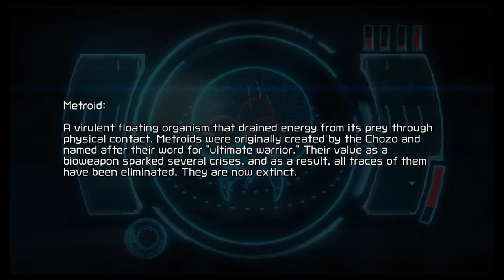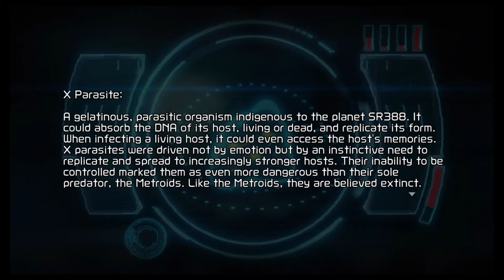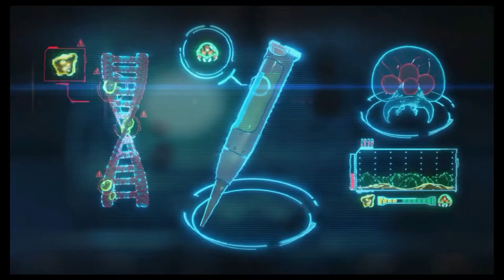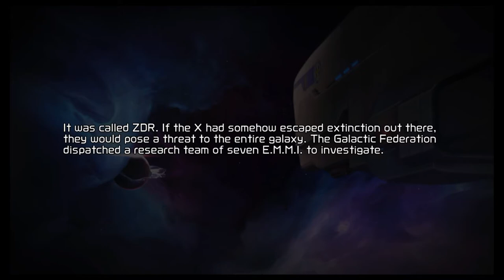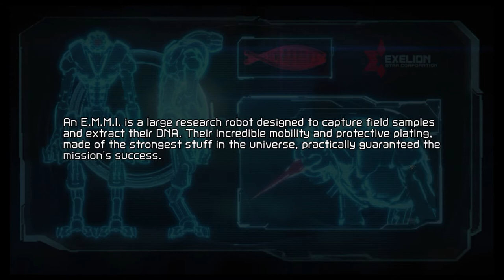Metroid Dread | Prologue (GAMEPLAY)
Chris Zaiser begins his playthrough of Metroid Dread and joins Samas Aran on a NEW adventure to investigate a mysterious transmission on Planet ZDR and battles against a powerful foe that traps them in this dangerous world.

This is the opening prologue of Metroid Dread which introduces the story and introductory gameplay and controls. No commentary in this one from Chris Zaiser but he'll return with more Metroid Dread videos in the coming days!

- Find Chris Zaiser on Social Media -